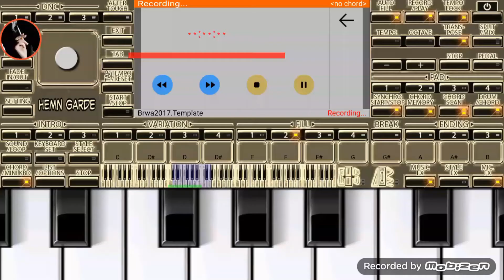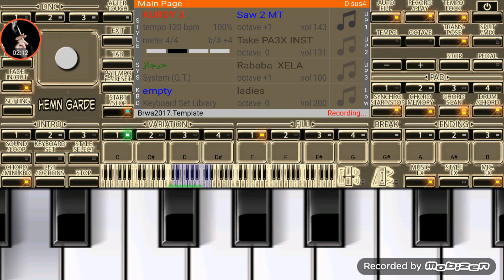ORG 2017 awaze yarm lahawarya ba hejaz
ســـە بـســکرنیـبــــی کــــە نــــالەکـەم بــــکەن بۆ بینینی بابەتی زیاتر